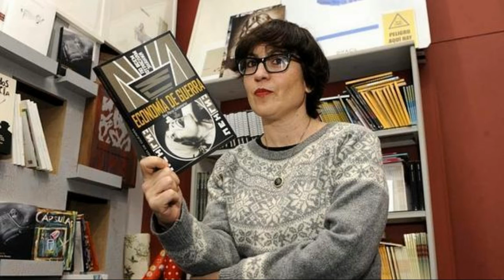Ana Pérez Cañamares - Estoy tomando una cerveza